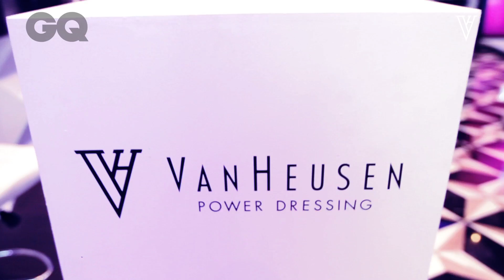GQ Best Dressed Men 2016 Powered By Van Heusen - Part 3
The GQ Best Dressed Men gala was a time for the ladies and gentlemen to show their fabulous side! Get a glimpse of the celebrities' wardrobe for some inspiration!

Van Heusen is a premium lifestyle brand for men, women and youth. The brand covers all aspects of an individuals clothing needs, be it corporate wear, casual wear, party wear or ceremonial wear, Van Heusen in true sense is a complete lifestyle brand. Van Heusen is an inspiration to evolve for stylish young professionals, by delivering class and fashion, helping them stand out in the world of sameness